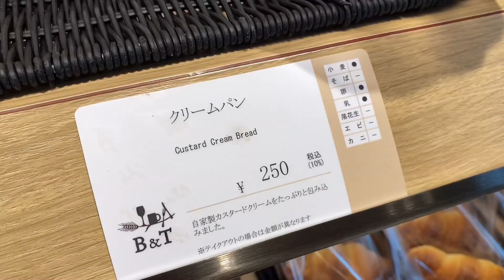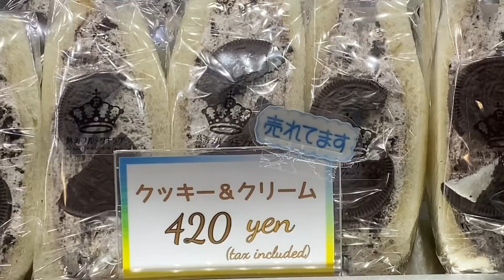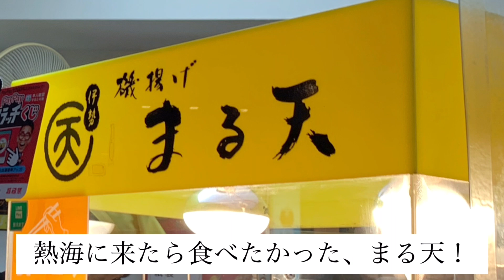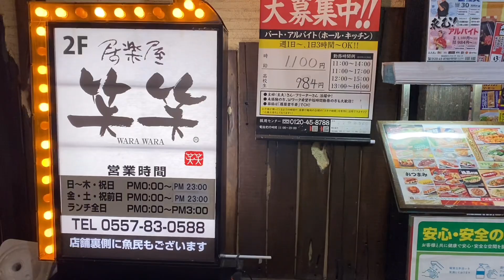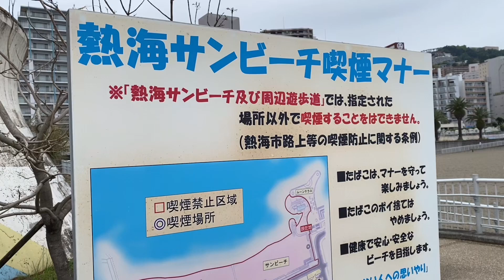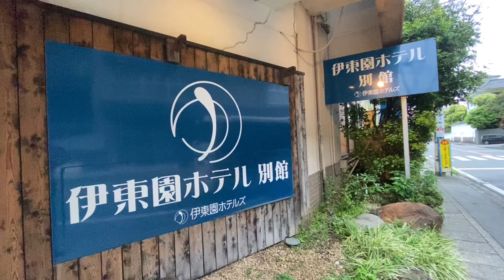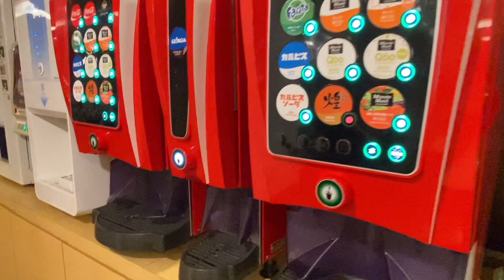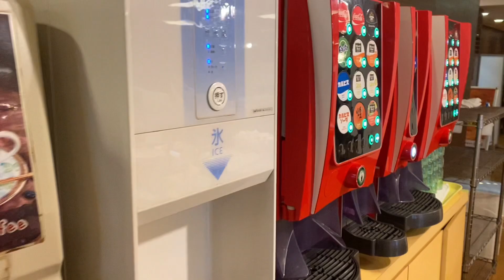東京・熱海の旅（2日目）